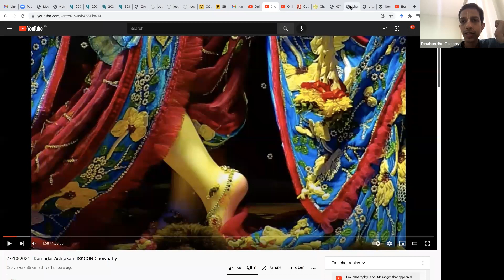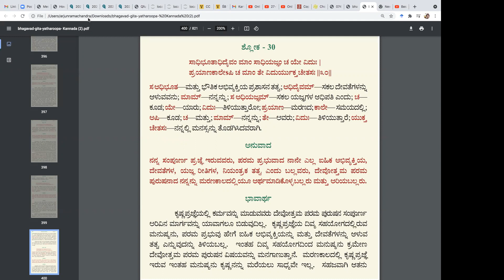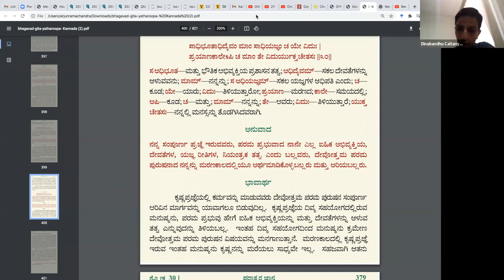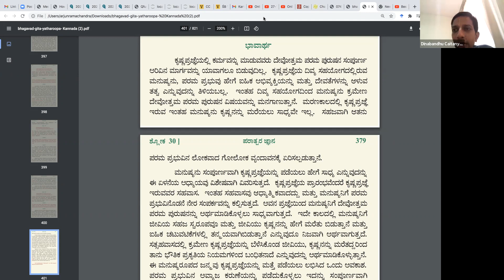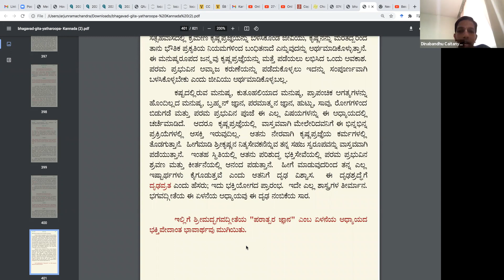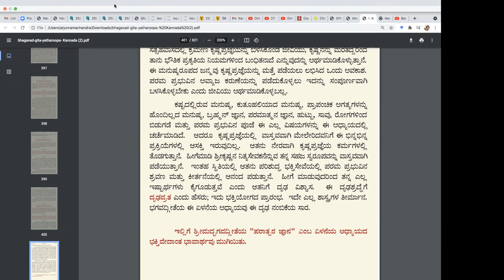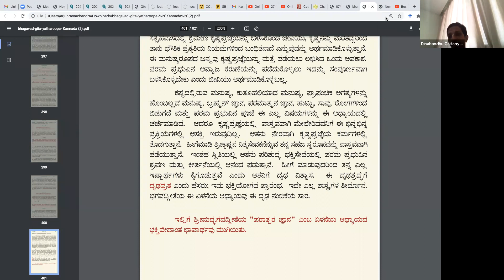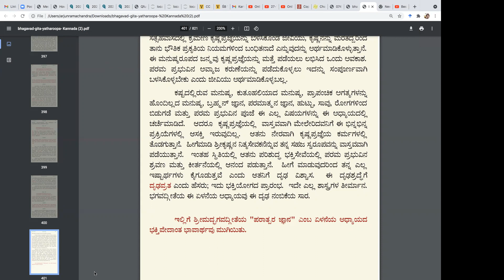Gita 7. 29&30 ಶ್ರೀಮಾನ ದೀನಬಂಧುಚೈತನ್ಯ ಪ್ರಭು